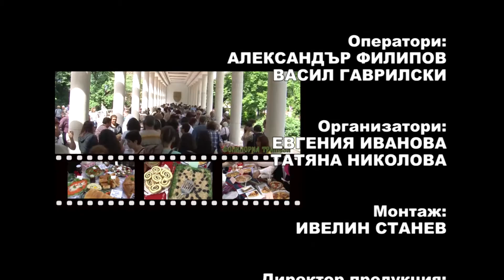FT August2015 313 HD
1. “Буенек” - Танцов ансамбъл "Дъбниче" към НЧ ''Илия Бешков – 1898" - гр. Долни Дъбник
2. „Разболя ми се млад Стоян“ - Фолклорна група „Доспат“ към НЧ „Иван Вазов“ – гр. Доспат
3. “Добре ми дошъл, байно ле” - Стоянка Дойчева - гр. Варна
4. „Граовско“ - Танцова формация „Пламъчета” към Клуб за народни танци „Искри” при Сдружение Школа по танци “Фул Денс” -  гр. София
5. Китка от народни песни и танци от Пиринската етнографска област - Ансамбъл "Годлевче" към НЧ "Христо Ботев 1997" - с. Годлево, общ. Разлог
6. „Седна мома край река“ - Фолклорна група „Доспат“ към НЧ „Иван Вазов“ – гр. Доспат
7. “Шарен мегдан” - ТК "СА НОВЕ" при Стопанска академия "Д. А. Ценов" - гр. Свищов

1. “Buenek” - Dance ensemble "Dabniche" at ''Iliya Beshkov – 1898" Comunity center - Dolni Dabnik (Bulgaria)
2. „Razbolya mi se mlad Stoyan“ - Folklore group „Dospat“ at „Ivan Vazov“ Community center – Dospat (Bulgaria)
3. “Dobre mi doshal, bayno le” - Stoyanka Doycheva - Varna (Bulgaria)
4. „Graovsko“ - Dance group „Plamacheta” at „Iskri” Folklore dance club at “Ful Dens” Association school dance -  Sofia (Bulgaria)
5. Mix of folklore songs and dances at Pirin ethnographic area - Ensemble "Godlevche" at "Hristo Botev 1997" Community center - Godlevo villige, Razlog municipality (Bulgaria)
6. „Sedna moma kray reka“ - Folklore group „Dospat“ at „Ivan Vazov“ Community center – Dospat (Bulgaria)
7. “Sharen megdan” - Dance club "SA NOVE" at "D. A. Tsenov" Academy of Economics - Svishtov (Bulgaria)